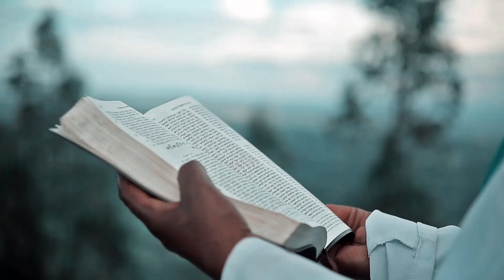ዘፀአት መዘምራን New Hadiya Chior Mezmur 2020 አቤት ከኡሉዋ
አቤት ከኡሉዋ
ዘፀአት መዘምራን